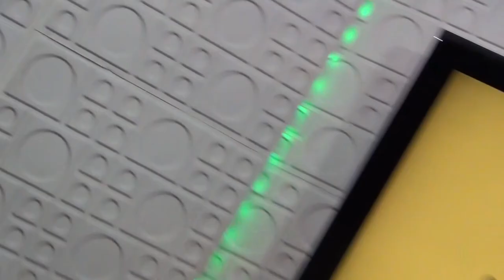QUARENTENA DOS FAMOSOS | ENTREVISTA COM MC TRANS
Baixe o APP da Rádio Mundo G ai no seu celular e ouça nossa rádio em qualquer lugar do Brasil e do Mundo.